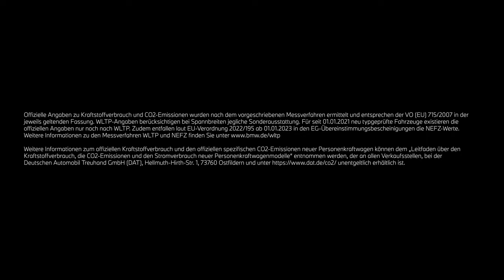THE NEW X2.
Der neue BMW X2 – ein SUV, der die perfekte Balance zwischen Luxus, Leistung und Vielseitigkeit bietet. Entdecke sein markantes Design, geprägt von kraftvollen Linien und einer athletischen Präsenz. Tauche ein in ein Interieur, das mit hochwertigen Ausstattungen, innovativer Technologie und ergonomischem Komfort beeindruckt.

BMW X2 sDrive20i: Kraftstoffverbrauch kombiniert in l/100 km: 6,5–6,0 (WLTP); CO2-Emissionen kombiniert in g/km: 148–136 (WLTP)

Offizielle Angaben zu Kraftstoffverbrauch und CO2-Emissionen wurden nach dem vorgeschriebenen Messverfahren ermittelt und entsprechen der VO (EU) 715/2007 in der jeweils geltenden Fassung. WLTP-Angaben berücksichtigen bei Spannbreiten jegliche Sonderausstattung. Für seit 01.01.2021 neu typgeprüfte Fahrzeuge existieren die offiziellen Angaben nur noch nach WLTP. Zudem entfallen laut EU-Verordnung 2022/195 ab 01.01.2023 in den EG-Übereinstimmungsbescheinigungen die NEFZ-Werte.

Weitere Informationen zu den Messverfahren WLTP und NEFZ finden Sie Weitere Informationen zum offiziellen Kraftstoffverbrauch und den offiziellen spezifischen CO2-Emissionen neuer Personenkraftwagen können dem 'Leitfaden über den Kraftstoffverbrauch, die CO2-Emissionen und den Stromverbrauch neuer Personenkraftwagen' entnommen werden, der an allen Verkaufsstellen, bei der Deutschen Automobil Treuhand GmbH (DAT), Hellmuth-Hirth-Str. unentgeltlich erhältlich ist. (Stand Oktober 2023).